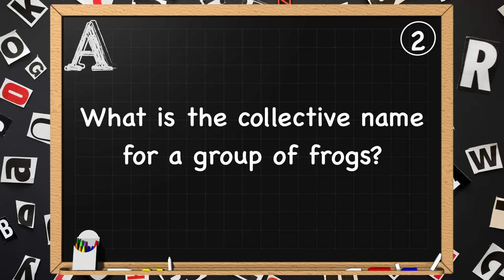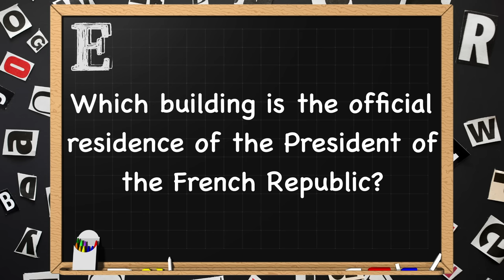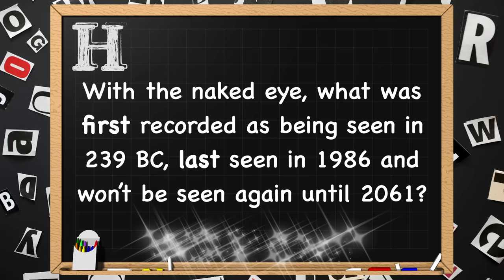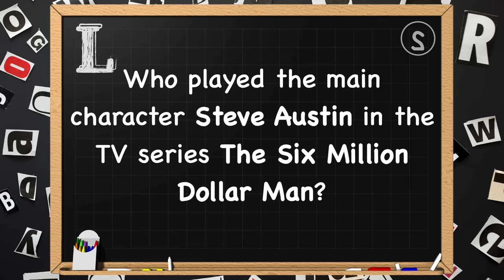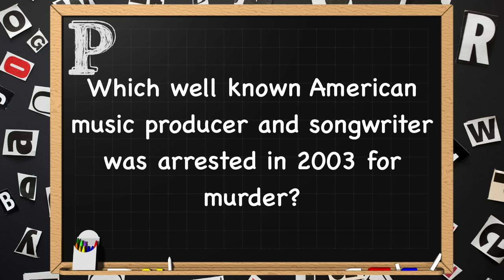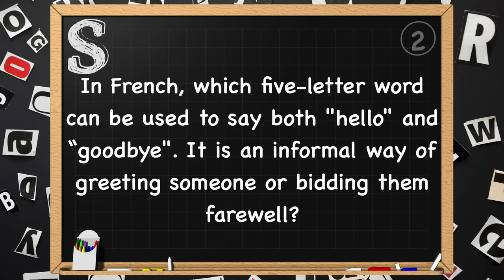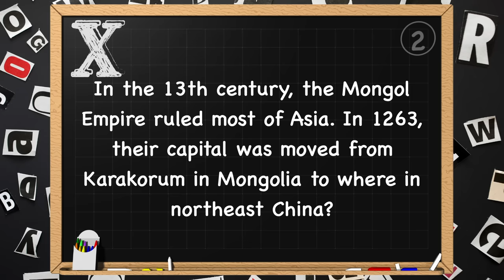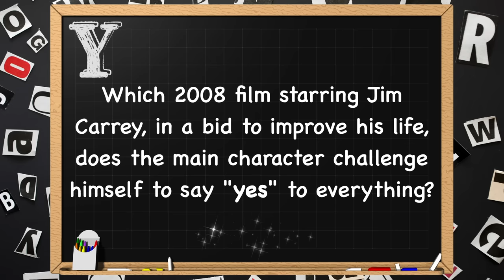A-Z General Knowledge & Trivia Quiz, 26 Questions, Answers are in alphabetical order. Try to beat 19